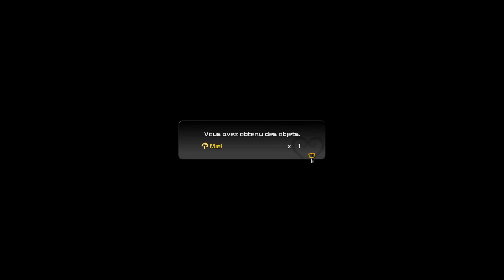Kingdom Hearts 3 VF Test: Winnie L'Ourson (Fandub)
petit test et teaser d'un mod VF en cours de production pour Kingdom Hearts 3

Ce fandub est mis en place par Michiyo, de mon côté je m'occupe simplement de porter les voix dans jeu, si vous aimez ce fandub, n'hésitez pas à montrer votre soutient à Michiyo et toute l'équipe de doublage, ça leur fera plaisir

si vous voulez voir les cinématiques du jeu en FR, une partie est disponible sur sa chaine:

Sora : Jotabo

Winnie L'Ourson : Nathan
Porcinet : Nathan
Coco Lapin : Nathan
Grignotin : Dudu
Tigrou : Trodrig
Petit Gourou : Laylioness
Lumpy : Emma

(le mod est en cours de production certaines choses dans la version finale sont susceptibles d'être différentes de la version utilisé dans cette vidéo)
Lien du Mod: (disponible lorsque le mod sera prêt, ça va nous prendre à tous encore pas mal de temps)